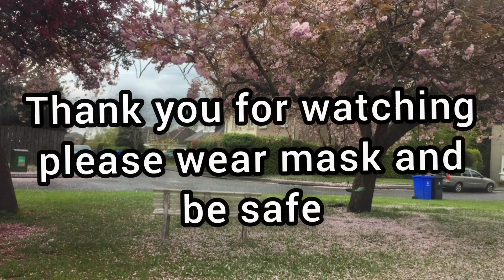my garden tour